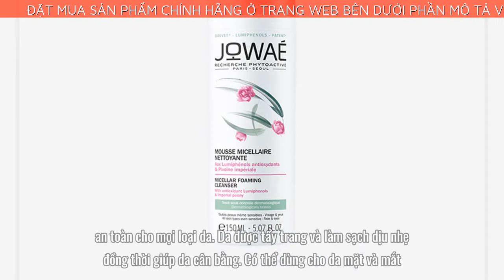Jowae Sữa rửa mặt tạo bọt Micellar Foaming Cleanser 150ml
➡️ Đặt mua Jowae Sữa rửa mặt tạo bọt Micellar Foaming Cleanser 150ml chính hãng tại đây
Tên sản phẩm tiếng Pháp: Jowae Mousse Micellaire Nettoyante.
Sữa rửa mặt tạo bọt Micellar Foaming Cleanser có thành phần 98% từ thiên nhiên, an toàn cho mọi loại da
Da được tẩy trang và làm sạch dịu nhẹ đồng thời giúp da cân bằng
Có thể dùng cho da mặt và mắt
Jowae là thương hiệu mỹ phẩm thiên nhiên, được biết tới như "đứa con lai" giữa 2 cường quốc mỹ phẩm lớn nhất của thế giới: Pháp và Hàn Quốc, thuộc tập đoàn Ales Group – top 10 tập đoàn mỹ phẩm lớn nhất nước Pháp với hàng loạt các thương hiệu đình đám. Jowae không chỉ khắc phục được hạn chế của mỹ phẩm thiên nhiên thông thường mà còn hội tụ đủ những ưu điểm mà bất kì làn da nào cũng cần: Tác dụng mạnh mẽ như mỹ phẩm Pháp và Lành tính, dịu nhẹ như mỹ phẩm Hàn, đặc biệt phù hợp với làn da con gái Việt.
Jowae Micellar Foaming Cleanser - Sữa rửa mặt tạo bọt dịu nhẹ và lành tính
Sữa rửa mặt tạo bọt Jowae Micellar Foaming Cleanser dịu nhẹ và lành tính có thể sử dụng cho cả da mặt và mắt hiệu quả. Với khả năng làm sạch da và tẩy trang nhẹ nhàng 2 trong 1, sản phẩm được nhiều chị em ưa thích và lựa chọn sử dụng.
Chiết xuất tự nhiên từ hoa mẫu đơn hoàng gia và chất chống oxy hóa Lumiphenols, Sữa rửa mặt tạo bọt Jowae Micellar Foaming Cleanser cực an toàn cho mọi loại da khác nhau kể cả da nhạy cảm.
Công dụng chính của Sữa rửa mặt tạo bọt Jowae Micellar Foaming Cleanser
Loại bỏ tạp chất và bụi bẩn ô nhiễm trên da
Da được tẩy trang và làm sạch dịu nhẹ
Da được cân bằng, thoáng mát, thoải mái hơn
Làn da sạch sẽ, tươi sáng
Thành phần chính của Sữa rửa mặt tạo bọt Jowae Micellar Foaming Cleanser
98% thành phần được chiết xuất từ thiên nhiên
Glycerin thực vật
Saponin thực vật
Chất chống oxy hóa Lumiphenols
Hoa mẫu đơn hoàng gia
Hiệu quả của Sữa rửa mặt tạo bọt Jowae Micellar Foaming Cleanser
Da được làm sạch 100%
Bụi bẩn và các hạt ô nhiễm được loại bỏ 90%
Da mềm mại và thoáng mát, sảng khoái tới 90%
Độ hài lòng của sản phẩm là 95%
Đối tượng phù hợp với Sữa rửa mặt tạo bọt Jowae Micellar Foaming Cleanser
Với thành phần tự nhiên và khả năng làm sạch dịu nhẹ, sản phẩm phù hợp với mọi loại da, có thể dùng cho da mặt và cả mắt.